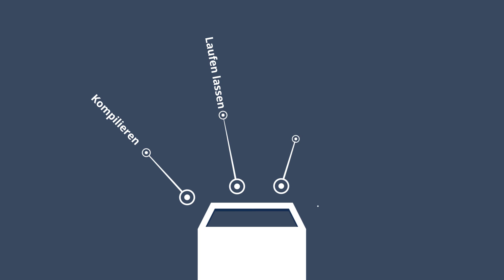DataFlex - eine Programmiersprache, ein Studio und ein Framework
Mit dieser Motion Graphic möchten wir Ihnen gerne DataFlex vorstellen. DataFlex ist gezielt auf die Entwicklung von Anwendungssoftware für Unternehmen. Mit nur eine Programmiersprache, ein Studio und ein Framework, kann es verwendet werden um effizient Software zu entwickeln und implementieren auf Browser, mobile Geräte und Windows-PCs.